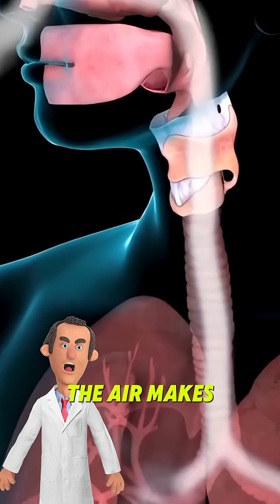What Actually Happens When You Get a Cold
Everyone says “it’s just a cold”… but your body basically goes full chaos mode. Here’s what actually happens inside your nose, throat, and airway when a cold virus takes over — explained in the dumbest, simplest, funniest way possible.